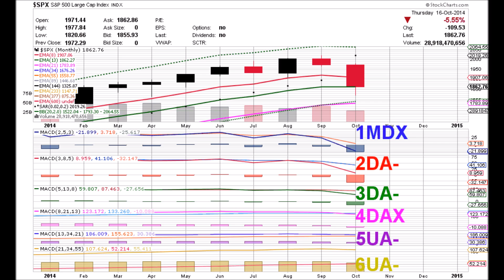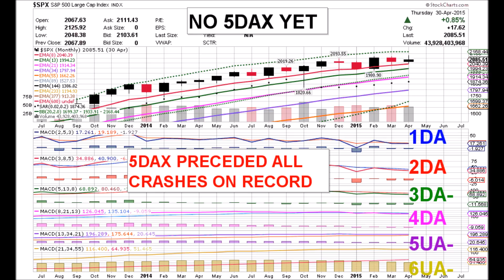S&P 05 01 2015 MONTHLY ANIMATED TIME PRICE THEORY STOCK CHARTS by Edward K Weigel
Use Time Price Coordinates from The Stock Clock to Buy Low & Sell High.  Watch & Learn the patterns...